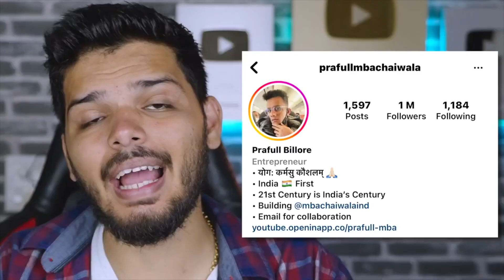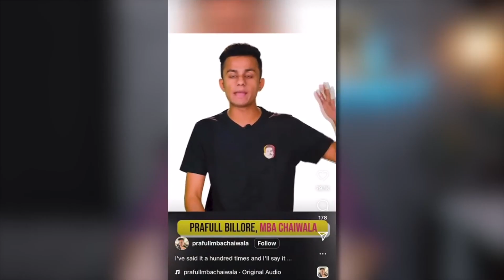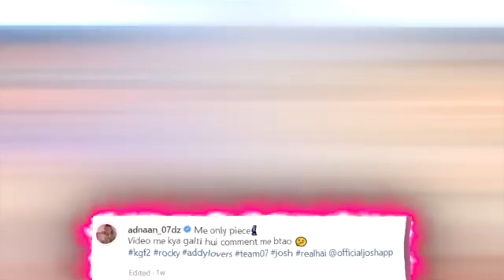In Doraemon???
Thats Me Dubbing 3 of my Youtuber Friends who are superb Roasters